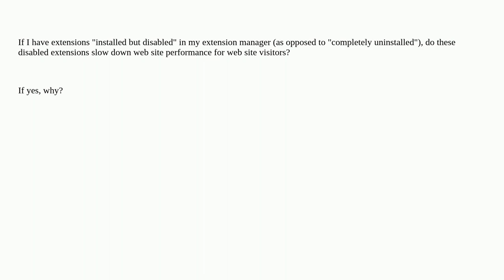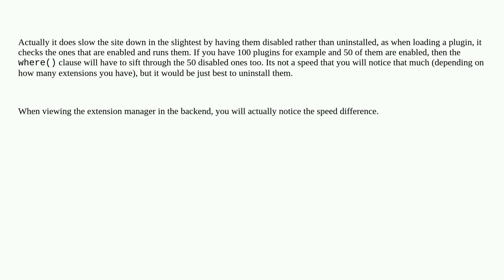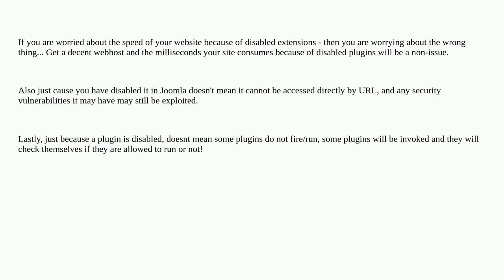Joomla: Do 'disabled' extensions slow down Joomla! site performance?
Do 'disabled' extensions slow down Joomla! site performance?

A special thanks goes out to the awesome community

  performance extensions